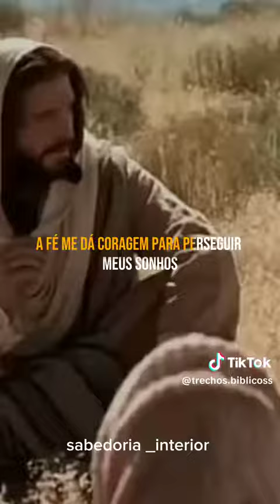jesus te cura(3)